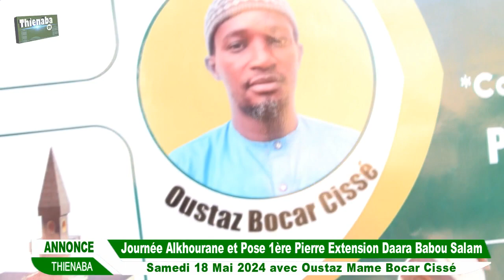ANNONCE Journée Alkhourane et Pose 1ère Pierre Extension Daara Babou Salam Thienaba